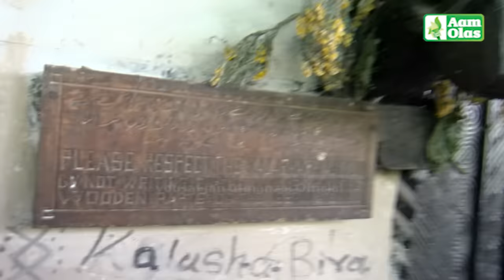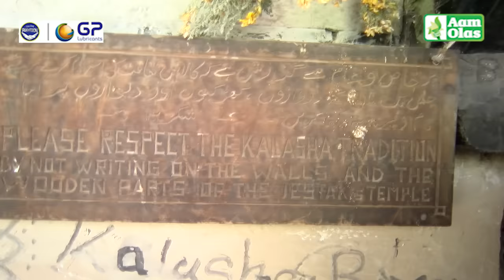Aam Olas: Ep # (48) | Da Chitral Safar ( Kalash Valley ) -- Part 1